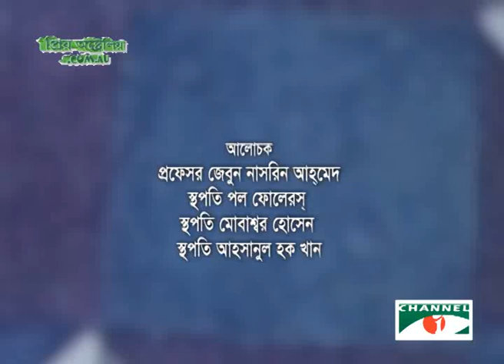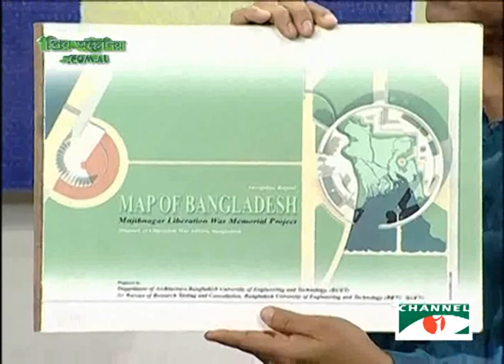Architect in country and abroad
Presenter Farhadur Reza Probal
Guests: Architect Jebun Nasrin Ahmed, Architect Paul Pholeros, Architect Mobashar Hossain, Architect Ahsanul Hoque Khan